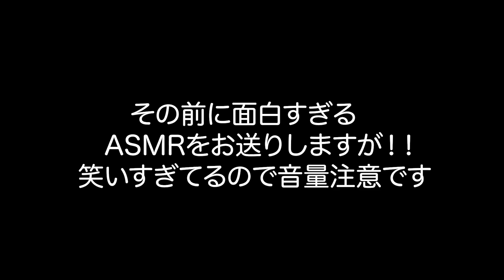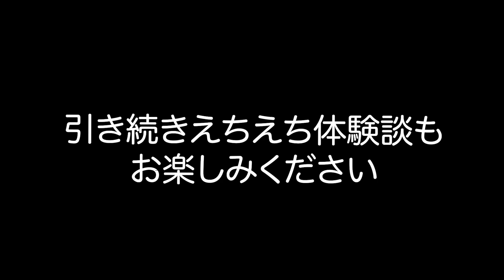女同士でしか話せない事話したら暴走始まったwww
今回はコノミちゃんとコラボしました！
前から仲良かったんだけど、初めてのコラボ！ずっとコラボしたかったから嬉しい😉❤️
本当面白すぎて死んだwwwww